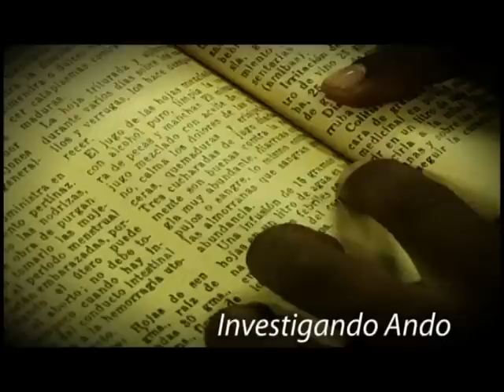Investigando Ando - Cultivo de Chontaduro (Bactris gasipaes)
Docentes del Programa de Agronomía de la Universidad del Pacífico y campesinos agricultores del Pacífico colombiano, nos comparten recomendaciones para cultivar el Chontaduro (Bactris gasipaes).
Productora: Yubarta Televisión - Universidad del Pacífico
Canal Nacional Universitario ZOOM
2013
Realizacion: Mario Mayolo